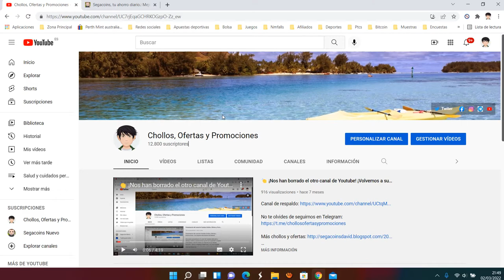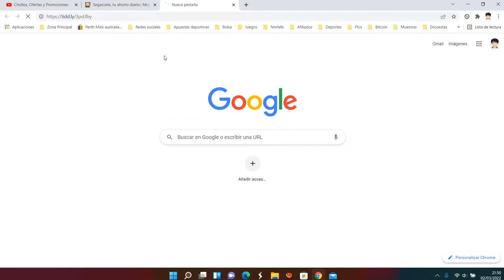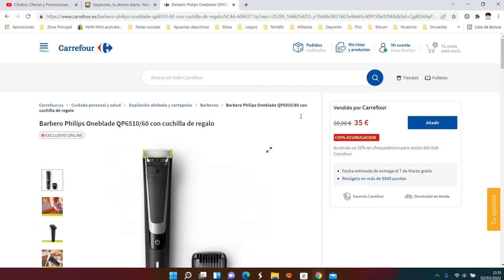🪒 ¡Oferta Carrefour! Recortador Philips OneBlade PRO barato 28€ ¡40 DTO! Opinión | Descuento 🪒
Recortador Philips OneBlade PRO barato 28€: Recortador Philips OneBlade PRO barato 28€

Barbero Philips Oneblade QP6510/60 con cuchilla de regalo